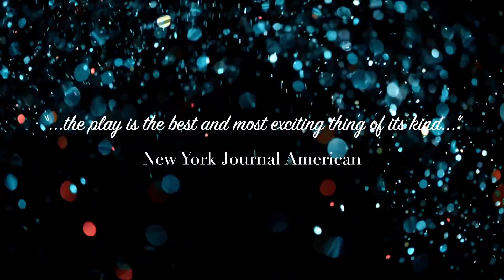Guys and Dolls In Dothan! -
- Live Onstage In Dothan from May 31-June 3 2017.  Don’t miss it!